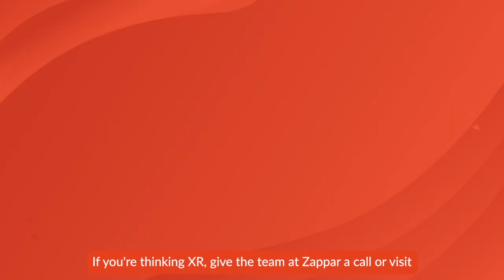This Week In XR 7-21-23 ft. Dan Olson, YouTube Filmmaker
This week the hosts are grappling with text-to-episode GenAI just released by the Simulation (formerly Fable Studio). Dan Olson, creator of the "Folding Ideas" YouTube channel and the film "Follow the Line," a debunking of crypto, which has garnered 11M views. The follow-up, "The Future is a Dead Mall," which takes on the Metaverse, earned 3M views. Olson schools the hosts on these topics, the future of AI, and the tech hype cycle. Dan's new movie tells the story of Meme stocks.